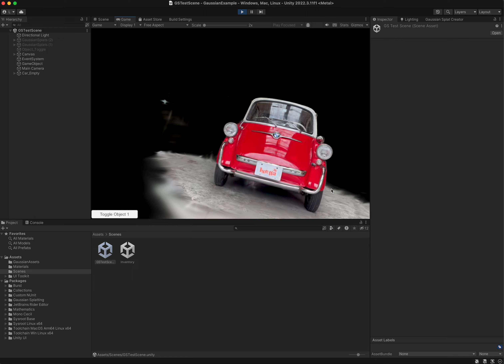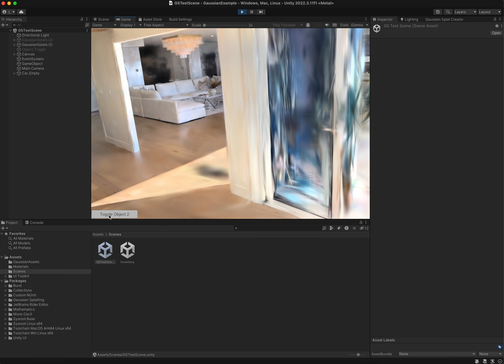Unity Gaussian Splatting - 3D Preview